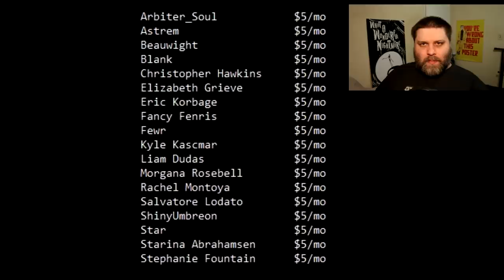SCP-173 Should Be Deleted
The SCP Foundation does tolerate a bit of plagiarism, and that bothers me a bit.

Thumbnail image is by Pauline Dwyer and can be found